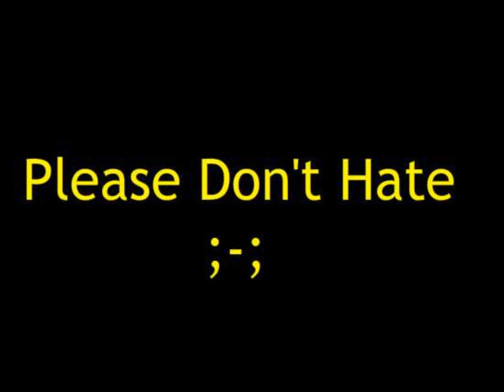Jolt's Flash Attempt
Yeah, your heard right, I attempted flash ._.